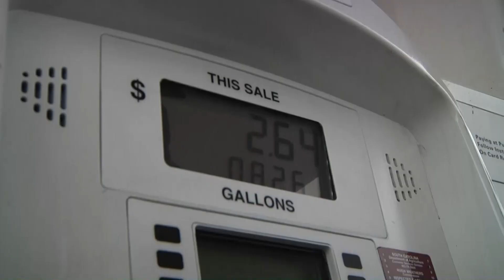Some groups push for higher SC gas tax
As the price of gas inches upward in South Carolina, some people around the state say the gasoline tax is too low.